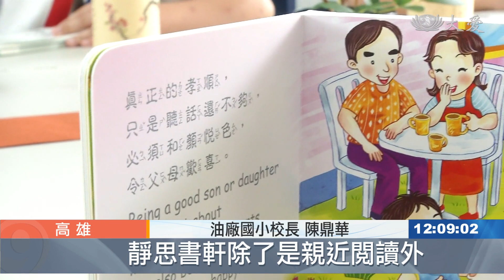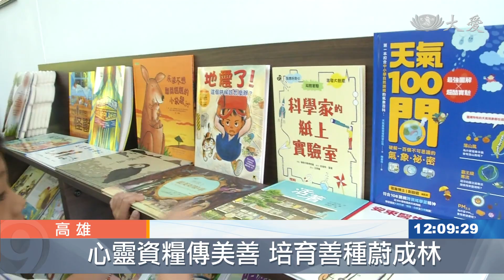書香不只傳家 贊助校園閱讀空間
一段回憶，圓滿贈書好因緣。高雄油廠國小，與靜思人文合作，校內成立靜思人文閱讀空間。而捐書人，郭文良，是跟姊姊，把父親留給他們的一筆錢，化做愛心。這背後，是一股思念之情。

65歲的郭志良，帶著學生一起念靜思語，這景象讓他想起過世的父親。

捐贈者 郭志良：「小時候(爸爸)也很鼓勵我跟弟弟，多多讀書 認為讀書和念書，好好的讀 是人生翻轉的唯一方法。」

父親愛閱讀，也深深影響家中孩子，他和姊姊決定把爸爸留給他們的一筆錢，用來買書送給國小學生。

油廠國小校長 陳鼎華：「靜思書軒除了是親近閱讀外，還其實更能夠靜心，讓煩躁的心能更加沉澱。」

想讓學弟妹，在校內有空間，好好的閱讀，畢業25年的王家輝，也促成這段好因緣。

靜思書軒職工 王家輝：「(以前)書都滿舊的 還有破頁，然後進去(圖書館)一次，你就不會想要長久待。」

善的循環，一棒傳一棒，要讓學童透過閱讀，獲得知識力量，也回饋社會。

高雄報導：李佳欣 王昭中